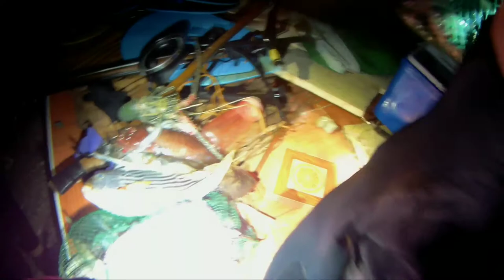night spearfishing tabina zds ep1- team kulasaw and baganian spearos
night spearfishing with baganian spearos

-wala na record ang ubang isda nakuha kay dali rang malowbat battery tas 8gb ra sd card 😅